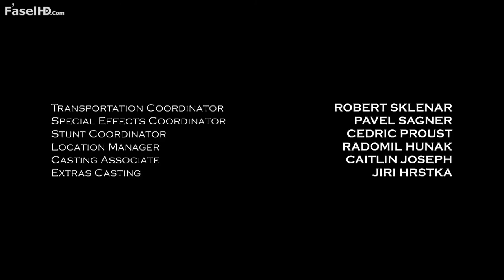Landry vs King Philip (Knightfall) Season 2 ep8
Landry kills king Philip